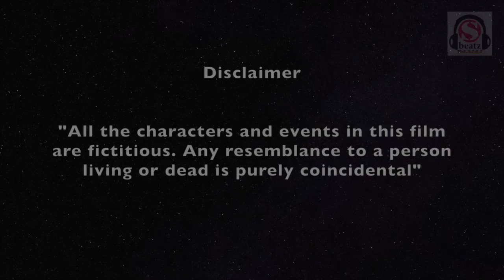PET LOVE STORY | FUNNY ANIMALS | CUTE PETS | KANNADA COMEDY | COMEDY MEMES | LOVE STORIES | ONLY FUN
Concept : Vikram Kumatha
Dub Voice : Vikram Kumatha
Editing : Sbeatz-Hubli
Dubbing : Sbeatz-Hubli